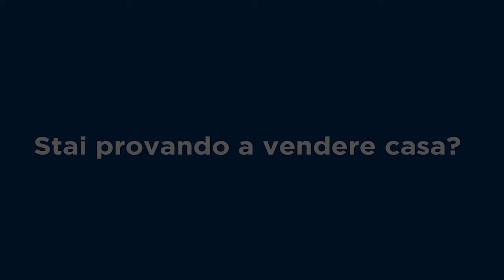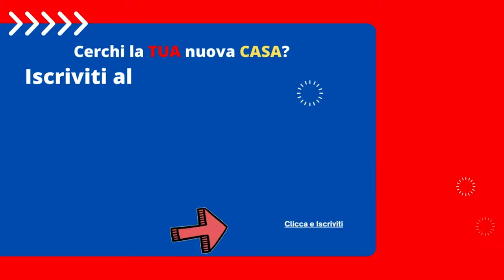Remax Italcase & Emiliano Galli Broker Manager, presenta l'Appartamento PERLA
L'appartamento PERLA, ubicato in zona PIGNETO esattamente in via Ascoli PICENO, 19
Terzo PIANO
Doppia esposizione
Cosi suddiviso:
Soggiorno con balcone, disimpegno,
Cucinotto separato con finestra,
Camera matrimoniale  e bagno.
Completamente nuovi in palazzina ristrutturata con ascensore.
Riscaldamento a pavimento e condizionatori.